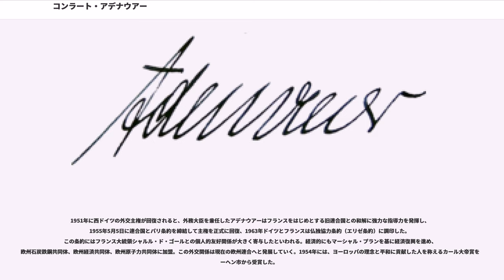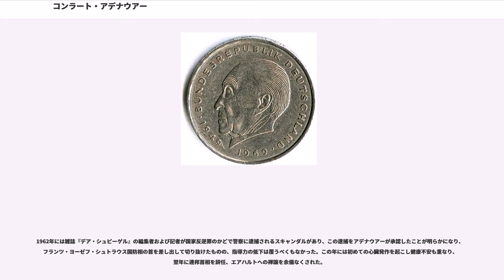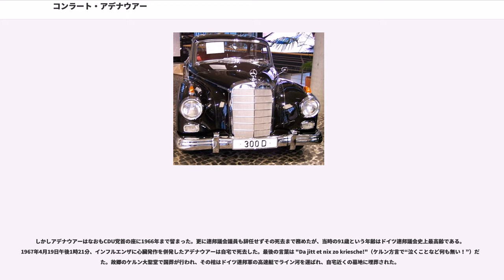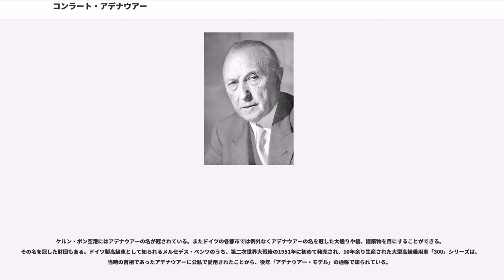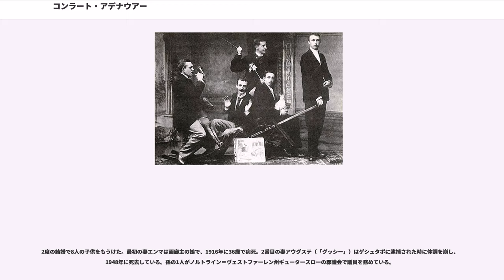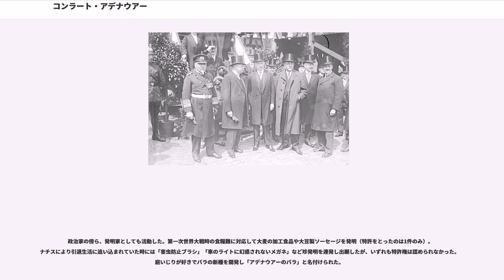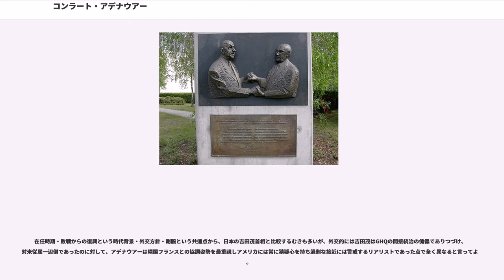コンラート・アデナウアー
コンラート・ヘルマン・ヨーゼフ・アデナウアー（Konrad Hermann Joseph Adenauer、1876年1月5日 - 1967年4月19日）は、ドイツの政治家。西ドイツの初代連邦首相を1949年から1963年に亘って務めた。また1951年から1955年には外相を兼任した。戦前はドイツ中央党に属し、戦後はドイツキリスト教民主同盟（CDU）の初代党首。

父はケルンの控訴審裁判所の書記官、母はヘレーネ（旧姓シャルフェンベルク）。5人兄弟の3番目として生まれた。教派はカトリックである。1894年3月5日にケルンのアポステルギムナジウムでアビトゥーアを取得。1894年から1897年までフライブルク大学、ミュンヘン大学、ボン大学で法学と経済学を学ぶ。

1897年に第1次、1901年に第2次法曹国家資格試験に合格し、ケルンで公務員として試補採用された。1903年から1905年までケルン上級裁判所に判事として勤務する。1904年にエンマ・ヴァイヤーと結婚し、3人の子どもをもうけた。1906年にドイツ中央党へ入党した。1909年にケルン市助役。エンマは1916年10月6日に死亡し、1919年にアウグステ・ツィンサーと再婚して5児をもうける。

中央党の政治家として1917年から1933年までケルン市長。就任当時は41歳と、ドイツの大都市では最も若い市長だった。1918年にはプロイセン枢密院終身議員に選出される。しかしその年11月の第一次世界大戦の敗北でその称号は有名無実になった。敗戦直後の混乱期、中央党はラインラント地方の分離運動をしたためアデナウアーもその一味として攻撃されたが、これは濡れ衣である。1922年から1933年にはプロイセン枢密院議長を務める。ヴァイマール共和国時代には何度か首相候補として取りざたされたが、彼はケルン市長の座に満足しており固辞していた。ケルン市長としては、戦後の混乱期に食糧確保に意を砕いたり、古い城壁を取り払って緑地帯にし、ケルン大学を再建、フォードやシトロエンなど外国企業を誘致し、メッセやドイツ最初のアウトバーンを建設してケルンをドイツ一の産業都市として振興したなどの功績がある。

彼はナチ党の台頭を苦々しく思っており、1931年にその支持者が勝手に橋に党旗を掲げた時は撤去させた。しかし、1933年にナチスは政権を掌握。その年アデナウアーはケルンを訪問したヒトラーとの握手を拒否したため、ケルン市長とプロイセン枢密院議長の座を追われた。

翌年ヒトラーが反対派を粛清した「長いナイフの夜」の直後には2日間拘留された。アデナウアーは引退して年金生活に追い込まれたが、1944年7月のヒトラー暗殺未遂事件の直後にも、かつて彼が作ったメッセの跡地に置かれた強制収容所に入れられた。病気を理由に病院へ移され、そこから脱走して再び逮捕されるも、11月に釈放された。

第二次世界大戦後、進駐したアメリカ軍はアデナウアーを再びケルン市長に任命したが、代わって進駐したイギリス軍により食糧供給の不備を理由に更迭された。さらには占領軍に禁止されていた政党活動の咎で、再び引退生活に追い込まれる。これはアデナウアーがフランスと組んでラインラントに独立国を作るのを防ぐ目的があったという。引退中もアデナウアーはドイツキリスト教民主同盟（CDU）の設立に尽力する。アデナウアーが戦前所属した中央党はカトリック政党であったが、戦後、プロテスタントとともにキリスト教に基づいた政治を目指し、キリスト教民主同盟として生まれ変わり、その創設者のひとりとなった。

西ドイツ（西側連合国占領地）で行われた1949年8月の第一回ドイツ連邦議会選挙に出馬し当選、CDUの連邦幹事長となり、9月15日の議会での投票でドイツ社会民主党（SPD）候補のクルト・シューマッハーに1票差で競り勝って初代連邦首相に選出され、翌日初代連邦大統領テオドール・ホイスにより正式に任命された。当時はまだ西ドイツに防衛・外交の自主権はなく、連合国が管掌していた。同年西ドイツの首都がフランクフルト・アム・マインでなくボンになったことに、アデナウアーは大きく影響を与えている。1950年にはCDUが全国組織として発足し、アデナウアーは初代党首に就任する。

戦争被害...